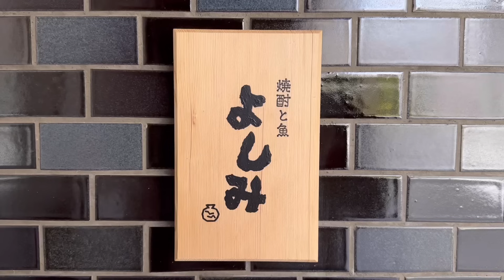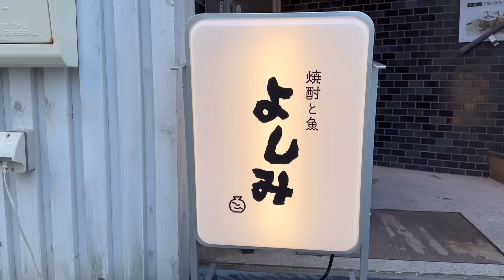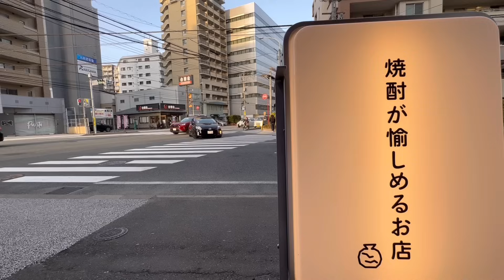【寿司】離島の魚で福岡に殴り込み⁉しまんちゅ大将の『奄美料理』が大人気‼ナンヨウキンメ、ハマダイ、マハタ/world heritage fish sushi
■焼酎と魚 よしみ

・本日のお刺身盛り合わせ1,180円
・自家製ドレッシングの彩りサラダ580円
・サバ節らっきょう520円
・ゆずいか明太520円
・お魚南蛮漬け480円
・和風ポテトサラダ480円
・お漬物盛り合わせ380円
・〆サバ２種盛り合わせ480円
・スイートポテトチーズ豆腐650円
・穴子一夜干しの酢の物620円
・自家製さつま揚げ580円
・豚タン刺580円
・しいたけすり身揚 2ヶ450円
・ちくわ磯辺揚520円
・黒いも唐揚げ580円
・カニクリームコロッケ 2ヶ680円

◆奄美のもん
・自家製お魚みそ380円
・島豚みそ漬盛580円
・父ちゃんのパパイヤ漬350円
・もずくと紅しょうがの天ぷら580円
・キビ酢チキン南蛮580円
・油ソーメン680円

・鶏飯550円
・地鶏タタキ680円
・せせり一夜干し580円
・炙りとり皮ポン酢420円
・霧島豚のみそ漬豚ロース焼850円
・和牛モモ炭焼き1,180円

・だし巻き玉子580円
・ミルク豆冨揚げだし620円
・鶏肝とうずらの旨煮550円
・カキの酒蒸し720円
・おまかせにぎり2貫380円
・ガリと白身魚の細巻き580円
・マグロとたくあんの細巻き780円
・お魚出汁にゅうめん680円
・鶏飯550円
・あら汁180円

➖店舗情報➖

寿司、居酒屋、海鮮、郷土料理

住所：福岡県福岡市中央区那の川2-9-32